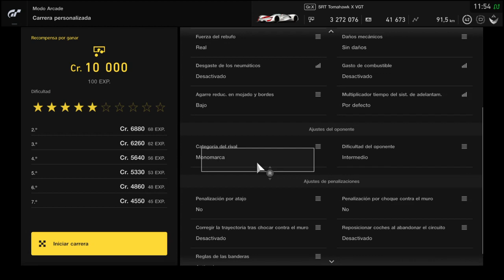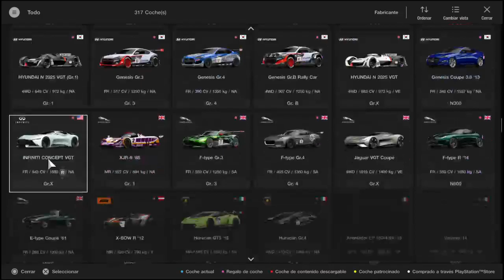Gran Turismo Sport PS4! Entrenamiento Diario 15/06/2020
Gran Turismo Sport PS4!